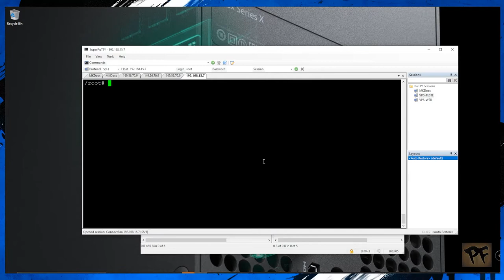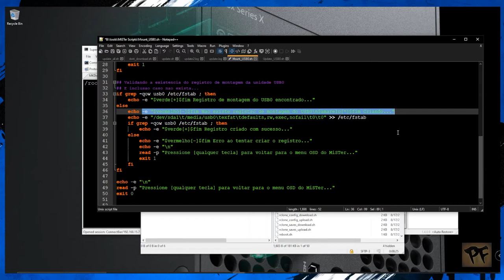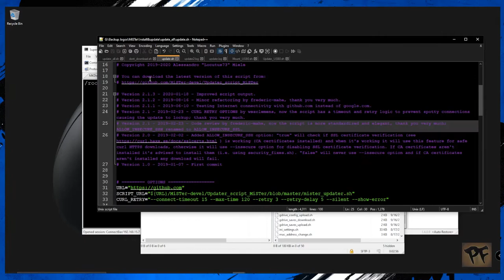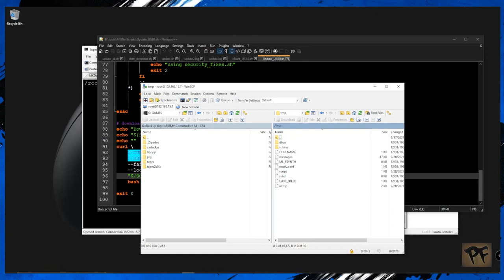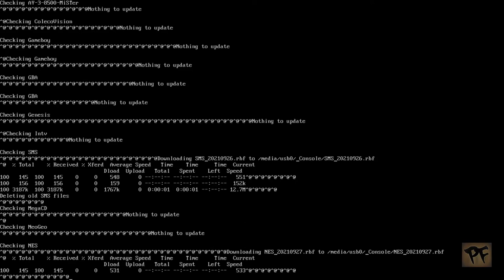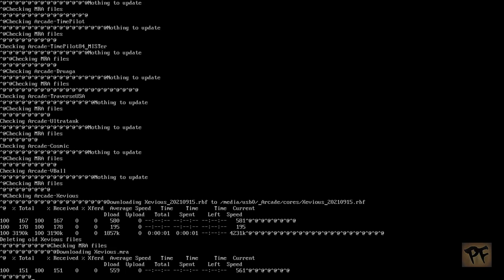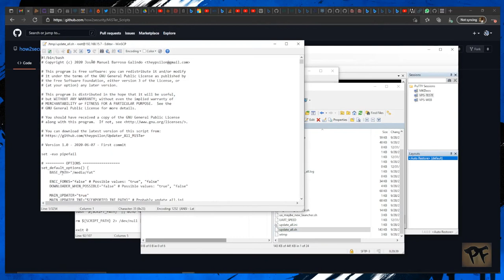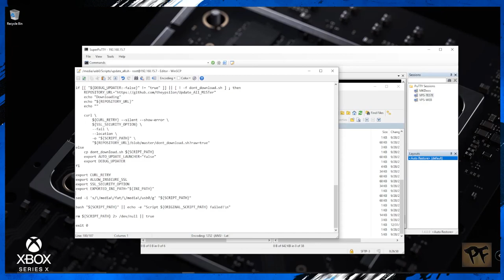(MiSTer) Instalação de HD Externo no MiSTer FPGA - Correção de erro de permissão - Part 2 🇧🇷